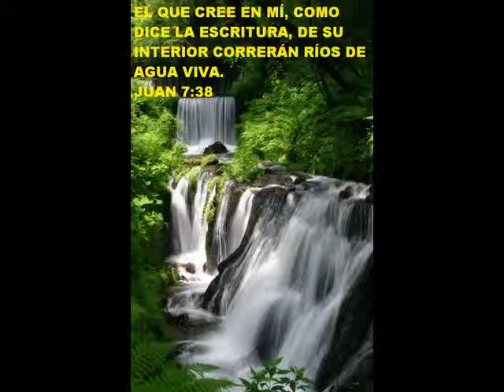Cristo Es La Peña De Horeb "Versión Acustica"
Canción Cristiana interpretada por Alain Huyhua grabado el 02 de agosto del 2011